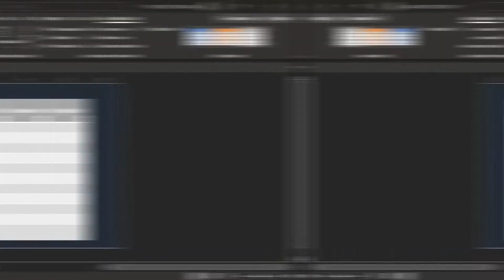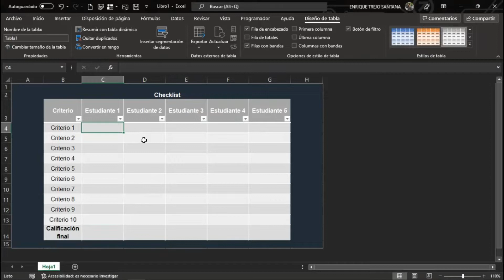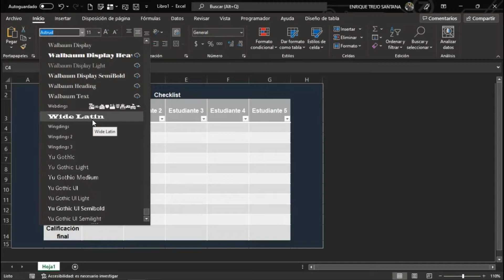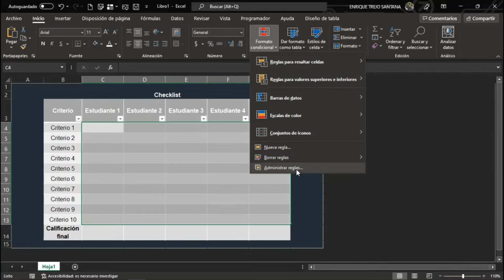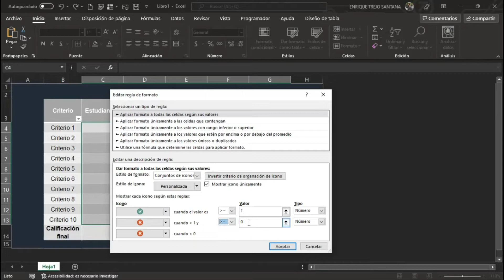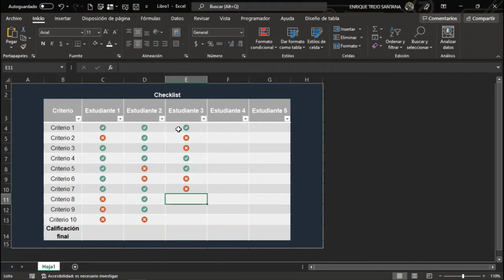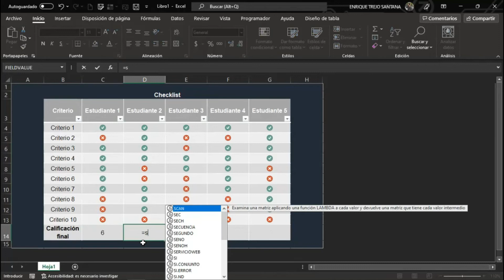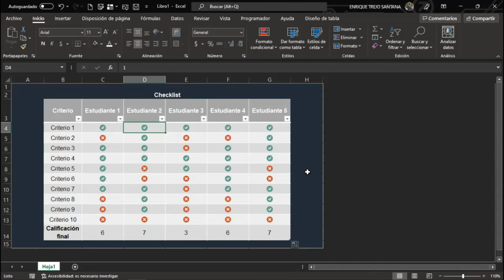5.1. Funcionalidades de Excel-Checklist